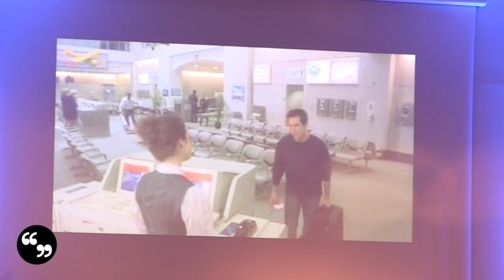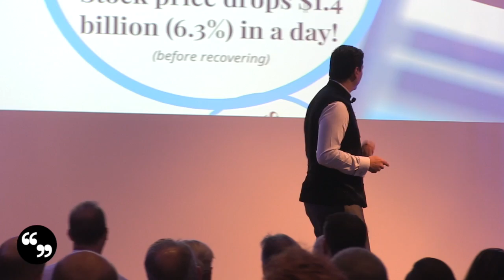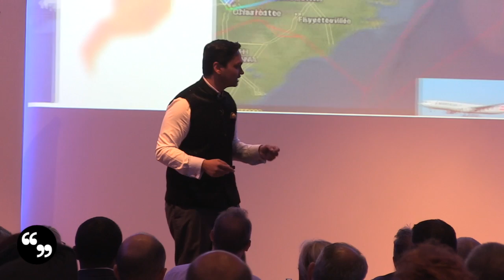Marketing Lessons from the Airline Industry | Shashank Nigam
Shashank Nigam has jet fuel running through his veins. A marketing and branding thought leader, Shashank is an aviation consultant who has helped to reshape over 75 airlines’ approach to their customers and staff every day. But his message is not limited to airlines in the least – it’s useful to all organizations who are looking to better attract customers and meaningfully connect with them; who wish to heighten their employee retainment and empowerment; who seek to be crisis ready; and who want to use digital and social media for optimum effect.